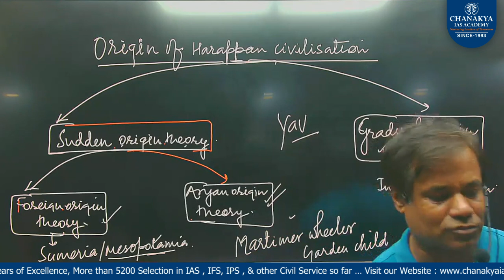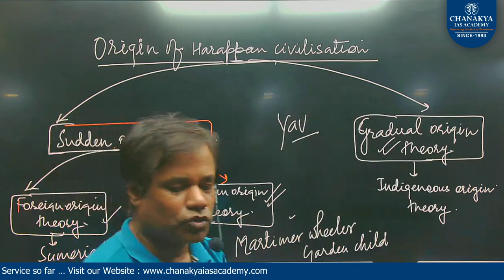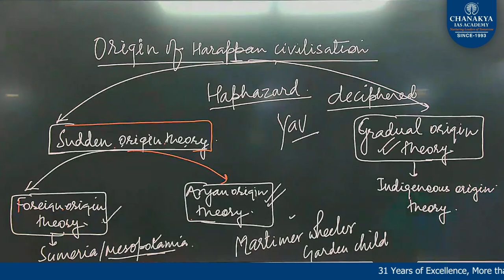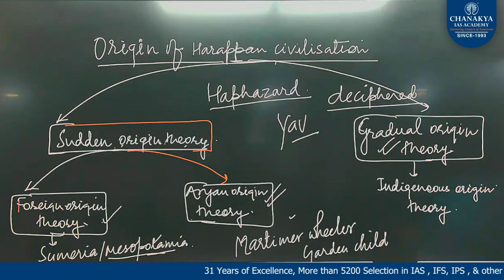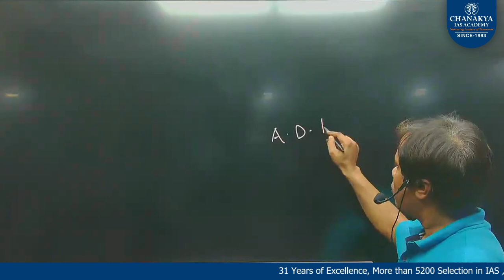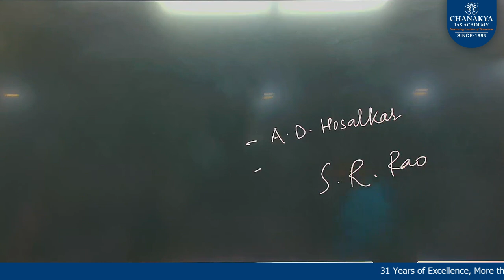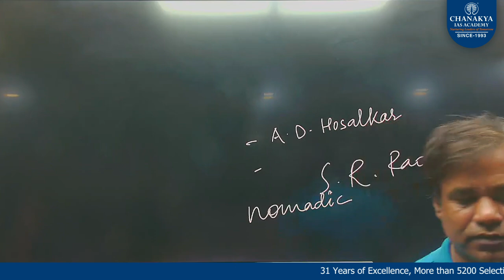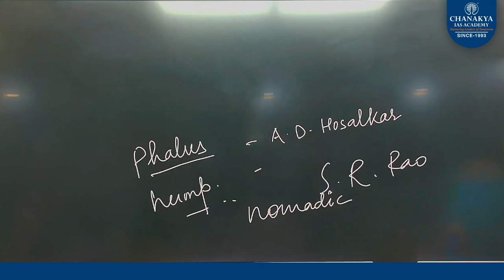Harappan Civilization || Part- 05